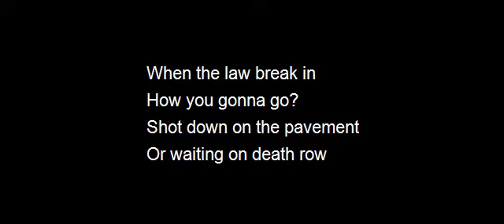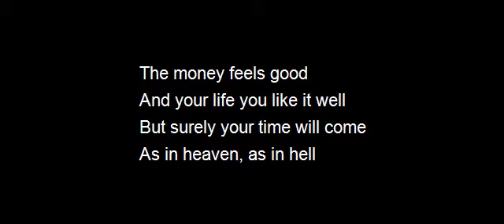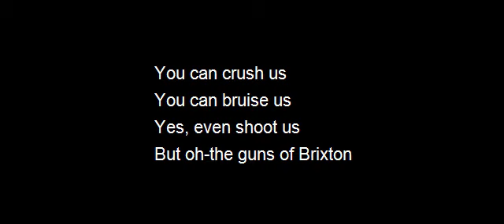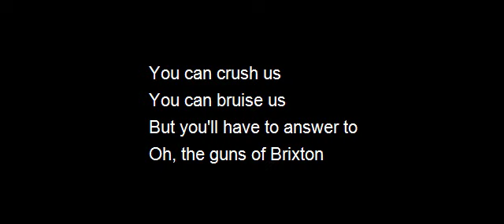Lyrics Guns of Brixton Nouvelle Vague